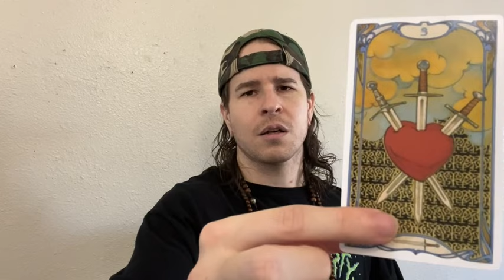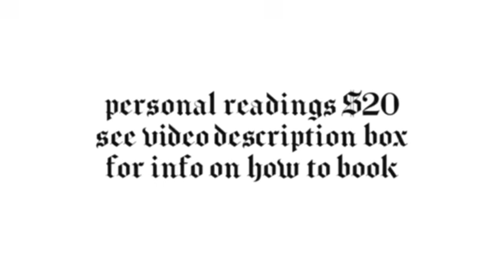LIBRA - CLOSING THIS CHAPTER ONCE AND FOR ALL - LIBRA TAROT CARD READING